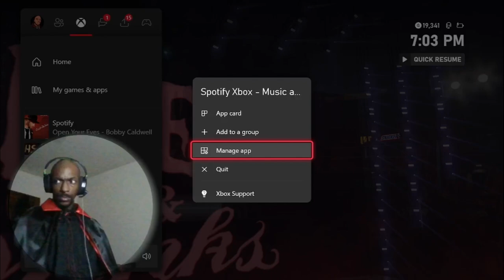WWE 2K24 Female MyRise Unleashed #3 - D𝕣𝕒𝕔𝕦𝕝𝕒𝕦𝕣𝕒's Brutality Awakens 🦇🦇🦇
In WWE 2K24's Female MyRise Unleashed story mode, the character "𝕕𝕣𝕒𝕔𝕦𝕝𝕒𝕦𝕣𝕒" is embracing a darker, more brutal side of her personality under the mentorship of Rhea Ripley, one of WWE's most fierce and dominant female Superstars.

o,..,o Social Media o,..,o